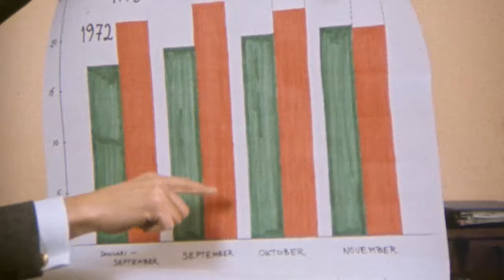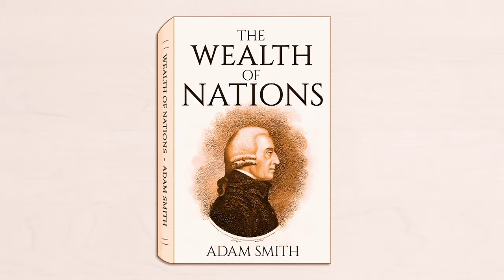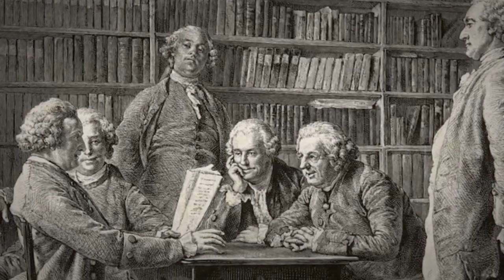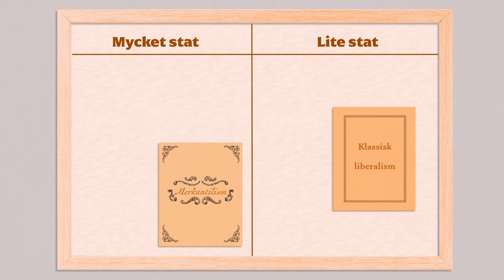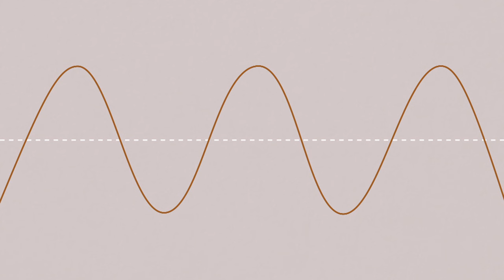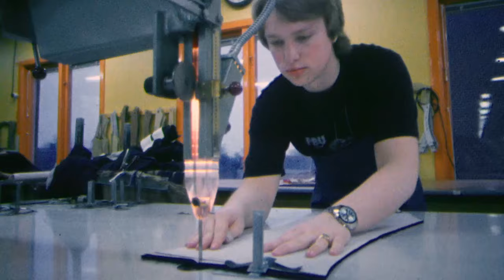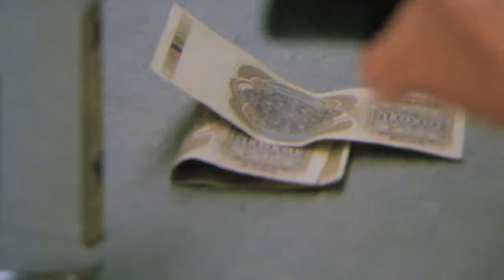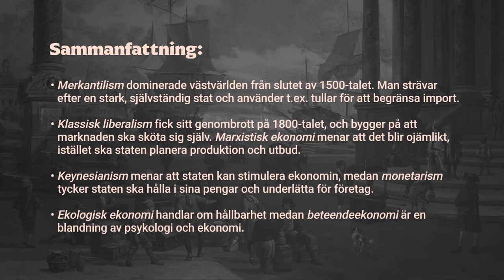Nationalekonomiska teorier | SAMHÄLLSKUNSKAP FÖRKLARAD | Gymnasiet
Genom historien har olika nationalekonomiska teorier avlöst varandra. I det här avsnittet förklarar vi de dominerande nationalekonomiska teorier som har avlöst varandra från 1500-talet fram till idag. Från merkantilism, till klassisk liberalism, marxism, keynesianism och monetarism till ekologisk ekonomi och beteendeekonomi.

Om serien Samhällskunskap förklarad
I kärnfulla avsnitt, som aldrig är längre än 20 minuter, förklaras allt från grunderna i svensk politik och internationella relationer till samhällets uppbyggnad och demokratiska nivåer. Innehållet är avstämt med verksamma lärare och utbudet fylls på löpande.